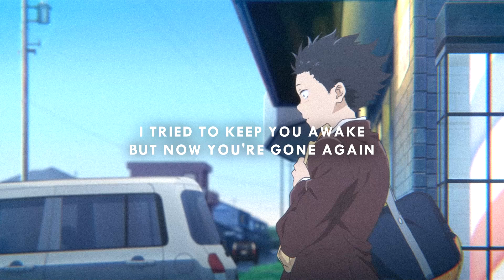Shae Delea - Ivory Deathbed (Lyrics)